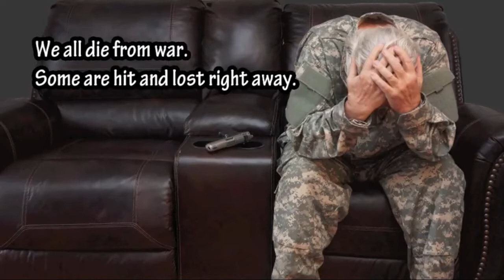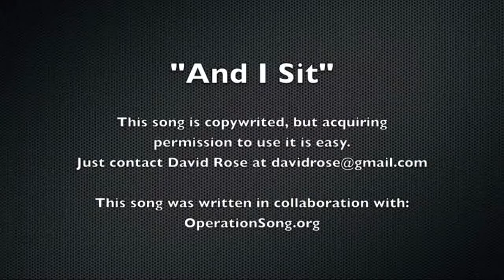And I Sit (PTSD Song) - David Rose (Enhanced Remastered)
Enhanced to bring out the best ... Please support David Rose, and music therapy... Operation Song is a non-profit organization that partners with the Veterans Administration to provide song writing music therapy for combat veterans with PTSD and active military.